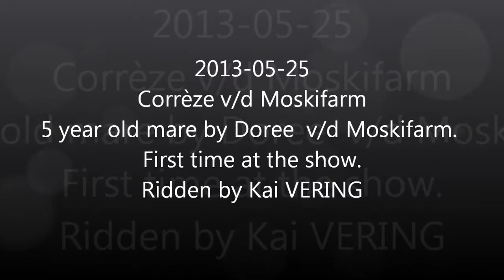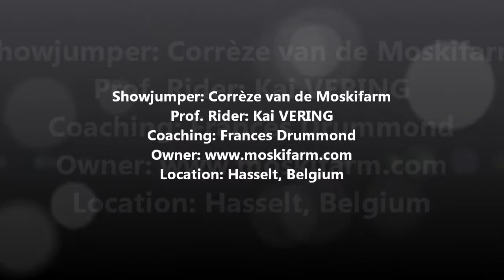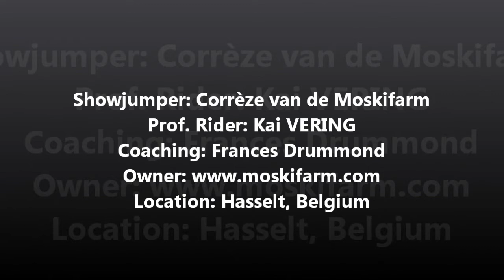2013-05-25 CORREZE ridden by KAI Vering first Show in slow motion version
Super eerste show van de 5 jarige merrie Corrèze van de Moskifarm welke sedert 01 mei 2013 wordt gereden door de ruiter: Kai VERING welke haar op een schitterende en op een grootse wijze dressuurmatig door haar eerste parcours reed.
Het prachtig toilletteer werk van de Moski paarden was het werk van Frances DRUMMOND en dit was top, wij hadden het niet beter kunnen doen!!
Bedankt Kai & Franny voor het vakwerk!!

Corrèze is een dochter uit Stallion DOREE v/d Moskifarm en werd gefokt door Mevrouw Céline ROUSSELET en als 2 jarige youngster aangekocht en opgeleid door de